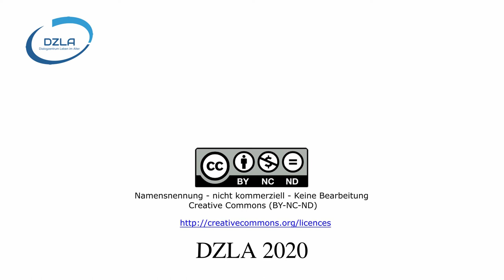DZLA: Auf ein Wort (Februar 2020)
Zu Beginn eines jeden Monats berichtet das DZLA darüber:
1. was gewesen ist
2. was im Moment anliegt
3. was die Besucher auf dem Blog des DZLA ins laufenden Monat erwartet

Themen (u.a.):
- Verlegung der Dialogkonferenz vom 26. Mai auf den 4. November 2020
- "Haustheater" zum Thema "Sexualität"
- Neuer ForschungsNewsletter am 18. Februar 2020
- und vieles mehr ...
Über das DZLA:
Dialogzentrum Leben im Alter (DZLA)
Hochschule Osnabrück
Caprivistr. 30
49076 Osnabrück
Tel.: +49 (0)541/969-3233